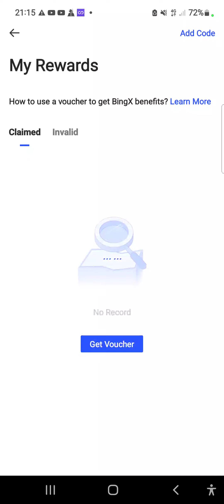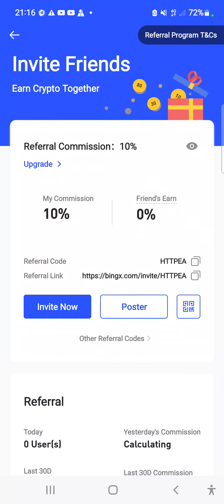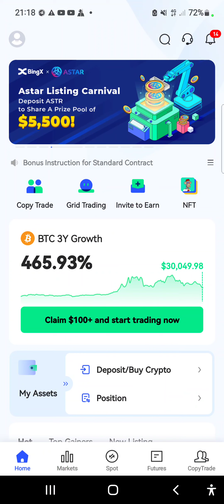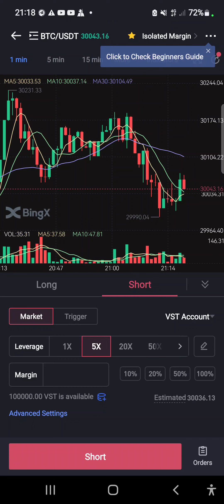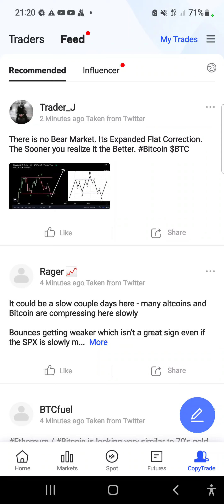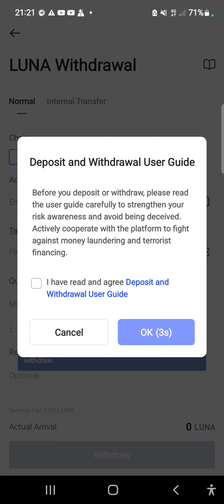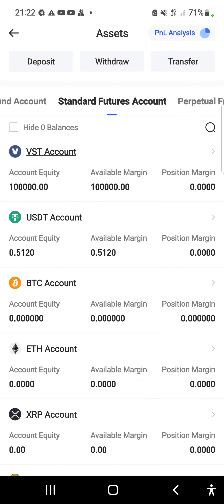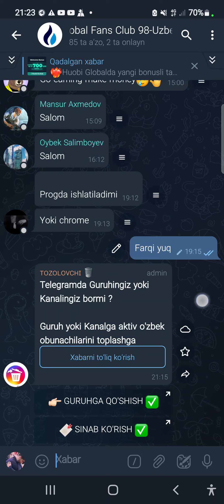🔥40,000 LUNA ♻️BINGX birjasidan bonuslar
♨️Videodagi birja

Telegram dan yozarkansiz bitta admin qizga kyc verifikatsa qilib.

@Leia_Goh manbu qizga yozas Bonus ? BingX dep keyin sizdan kyc verifikatsa bo'lgan joyini screnini soraydi boldi 40,000  luna berarkan